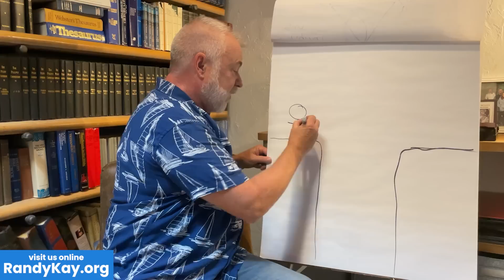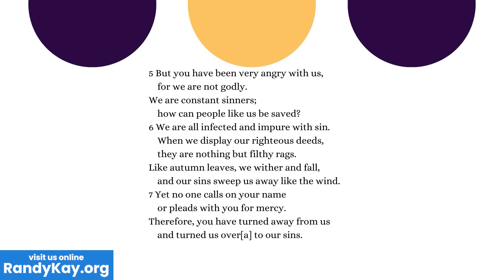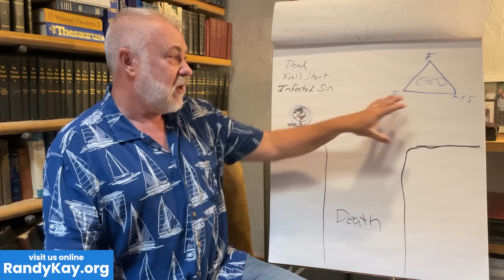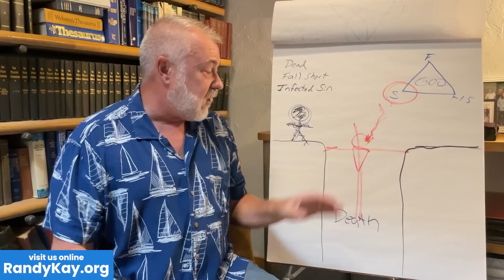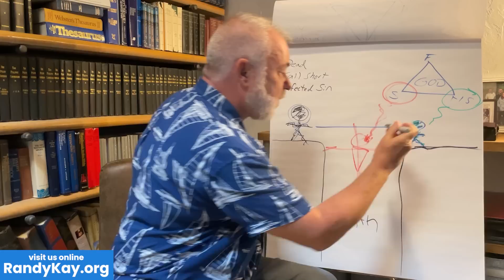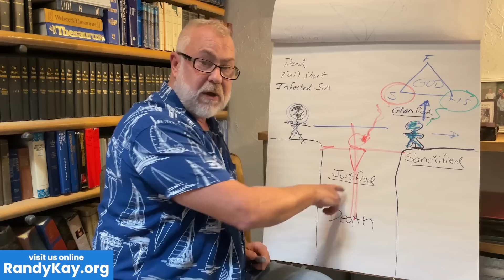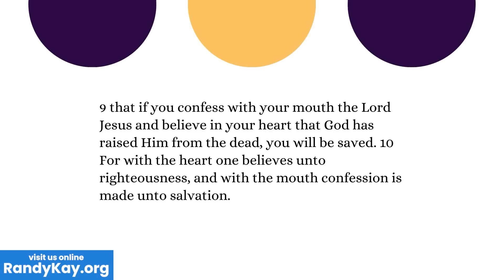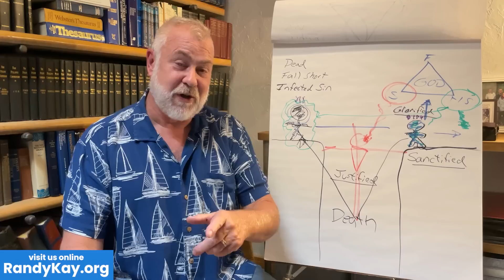Understanding Christianity - The Rescue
Bible teacher Rob Bryceson explains how to understand Christianity, and the rescue God planned for humankind. This relevant Bible teaching uses fascinating stories and insightful background information to bring the Word of God alive. And it will answer many of your questions about God's design.

Submit Your Story: If you have a story about how God has transformed your life, you can share it with our story team.

If you have been blessed by our channel, please consider joining.  Your support keeps us going